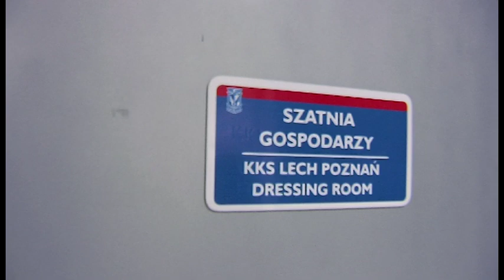Kulisy z klasą!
Tłumy kibiców na trybunach, akcja Kibicuj z klasą oraz remis w meczu z Arką Gdynia - wszystko to pokazujemy "od kuchni".